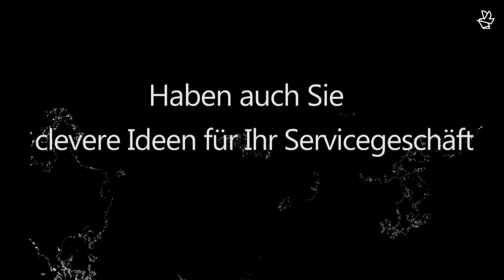Service Award 2012: Die Gewinner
Die Fachmedienmarke »kfz-betrieb« prämiert gemeinsam mit den Partnern Fuchs Schmierstoffe und Pirelli Kfz-Betriebe, die sich durch innovative Servicekonzepte und ausgefeilte Marketingstrategien auszeichnen. Der Wettbewerb richtet sich sowohl an Pkw- als auch an Nfz-Betriebe und das deutschlandweit, markenübergreifend und herstellerneutral. Bewertungskriterien sind unter anderem innovative Service-Ideen, klare Prozesse und hervorragender Kundendienst.